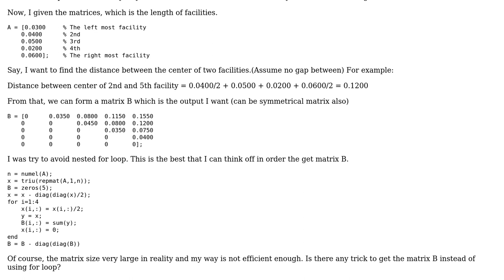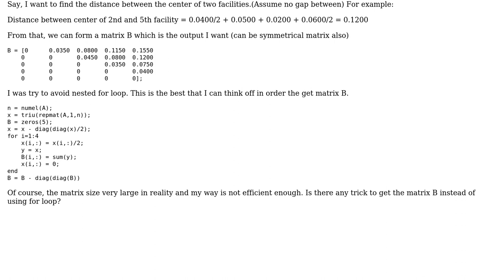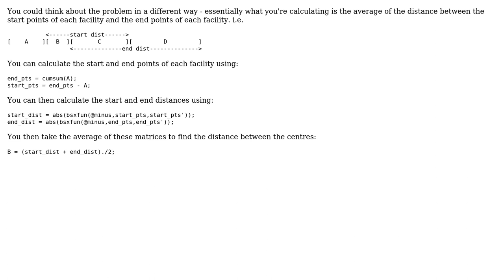Sum of element in Vector to get the correspond Matrix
With thanks & praise to God, and with thanks to the many people who have made this project possible! You are responsible for your own actions.